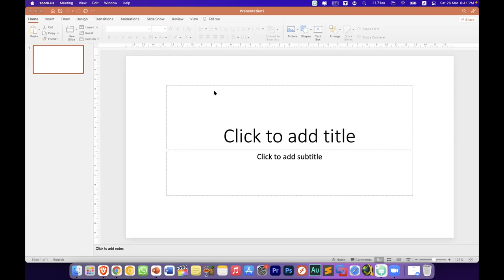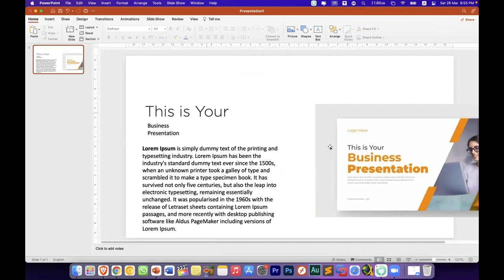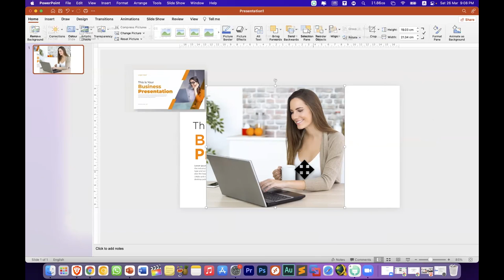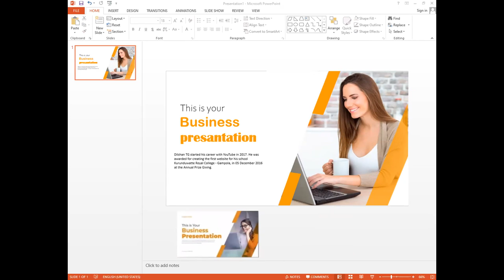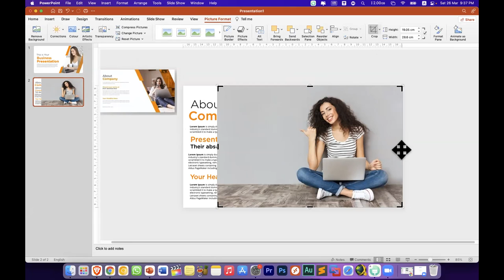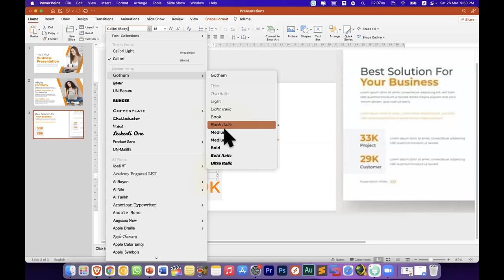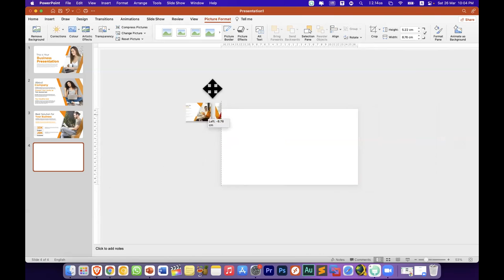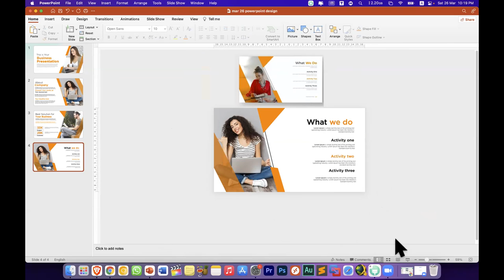පරිගණක පාඨමාලා​ව Powerpoint Design Mar 26, 2022